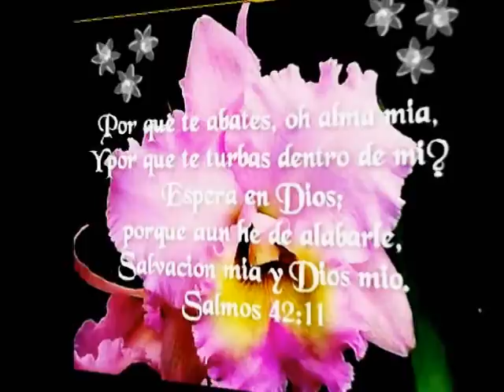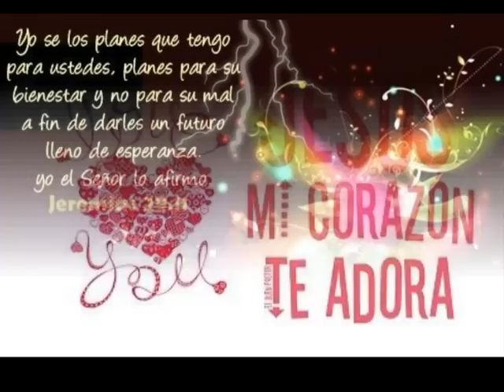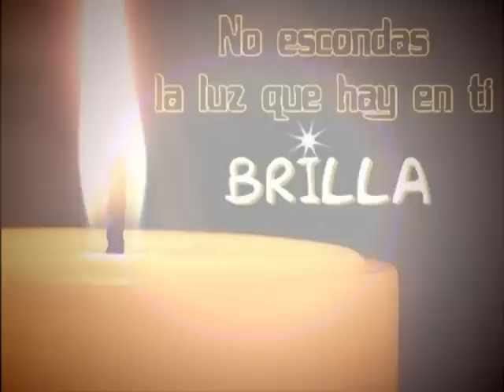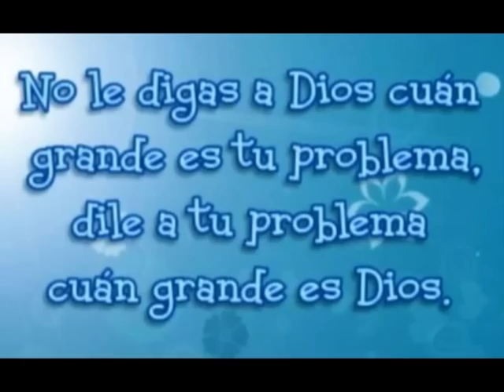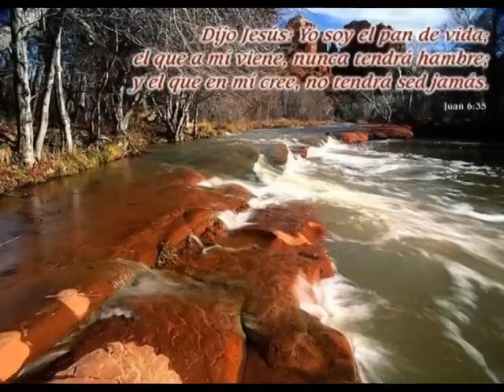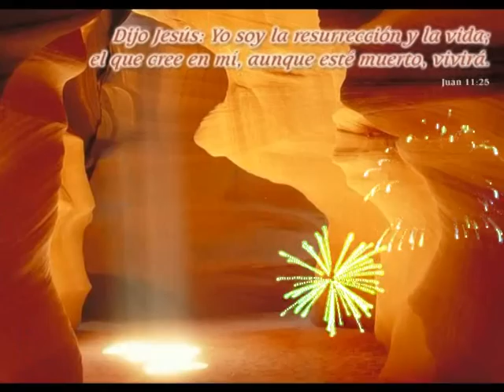HERMANO ISMAEL DE LLEIDA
CANTARES DE SALOMON